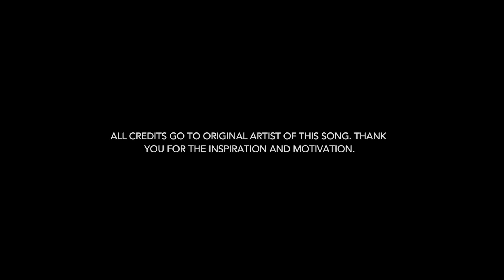Sulaga Wage Daga Karana | සුළඟ වගේ දඟ කරන | Cover By Akila Poorna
Original Artist : Roshan Fernando

COVER SONG
Artist : Akila Poorna
Video Production : Shehan Nimantha @Darvinci Minds Studios